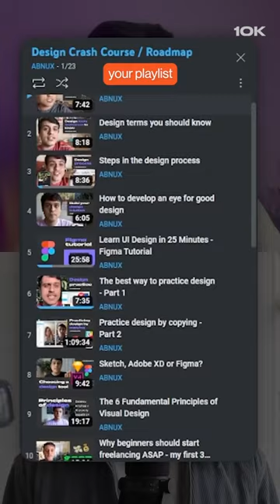From 🎨ART/PAINTING to 📲 UI/UX DESIGN